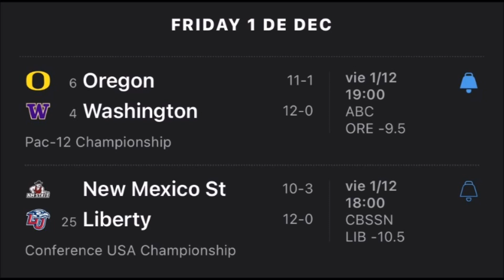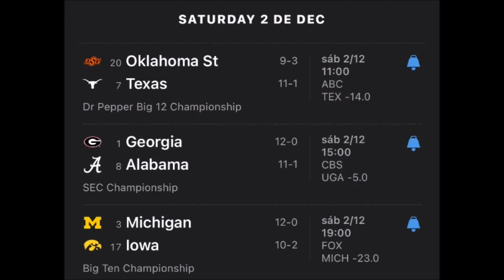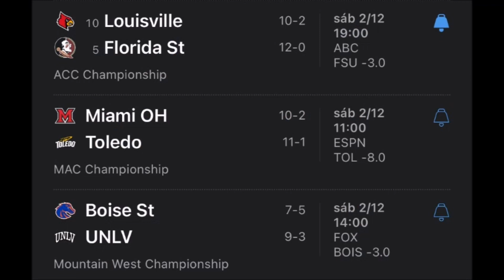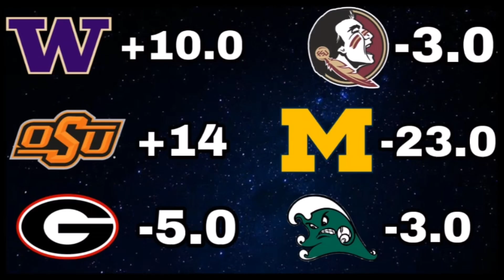Futbol Americano Colegial NCAA Finales de Conferencia 2023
Hola a todos y bienvenidos a un nuevo video hablando del futbol americano colegial de la NCAA donde finalizó la temporada regular pero da arranque la postemporada con las finales de cada conferencia y donde tendremos grandes duelos y analizamos cada uno de los duelos y damos nuestros pronósticos.